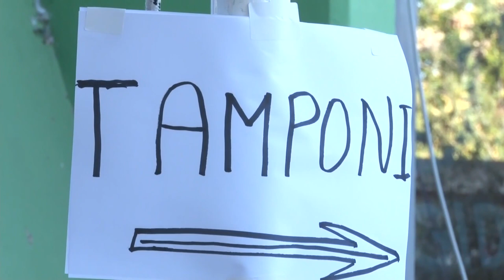Chieti. Ferrara: "A lavoro per accogliere profughi ucraini"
Così come diversi comuni della nostra regione anche Chieti si appresta ad accogliere famiglie che scappano dalla guerra in ucraina. Il primo cittadino Diego Ferrara spiega come sarà possibile aiutare queste persone.